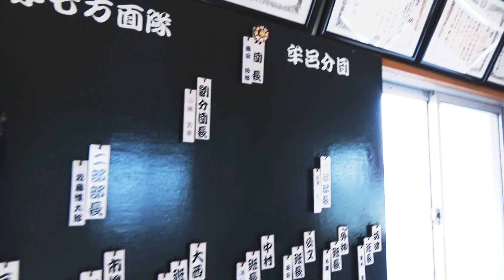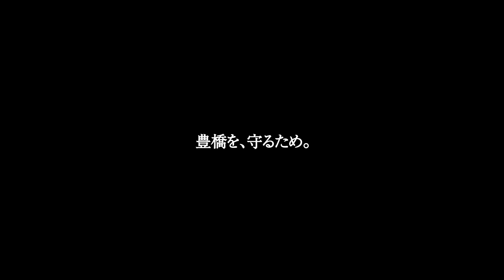無災害へのエール！ !令和３年豊橋市消防WEB出初式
新年の恒例行事として昭和から令和へと脈々と受け継がれる出初式。
　令和３年はコロナ禍であっても、消防関係者の士気高揚、一致団結、そして無災害へのエールを込め、「令和３年豊橋市消防WEB出初式」を配信します。
　映像内容
　１　豊橋市消防出初式の歴史
　２　豊橋市の消防力
　３　消防関係者家族からのエール
　４　市長・議長からのエール

　「令和３年豊橋市消防WEB出初式」のホームページはこちら。